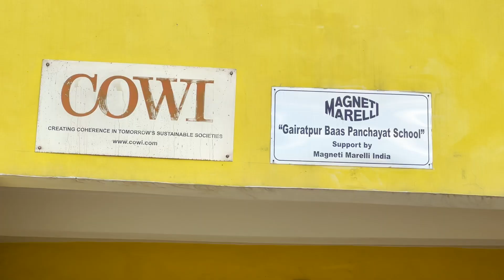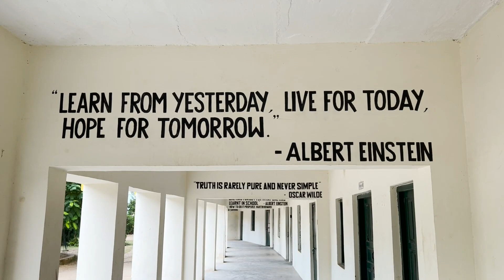Ye ice cream wala must hai | Yaatri